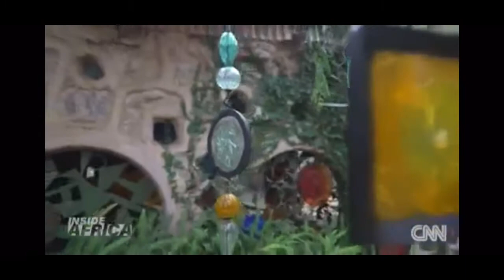Kitengela Hot Glass featured on CNN Inside Africa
Our bid for a global audience!